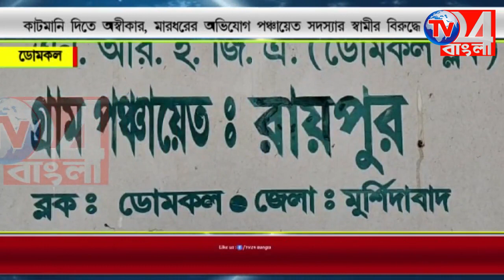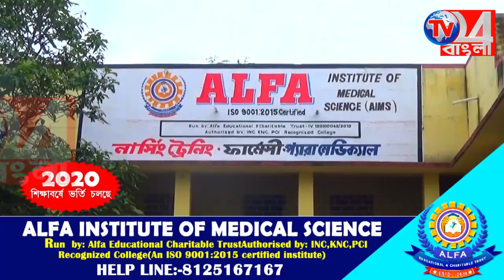আবাস যোজনায় কাটমানি দিতে অস্বীকার, মারধরের অভিযোগ পঞ্চায়েত সদস্যার স্বামীর বিরুদ্ধে